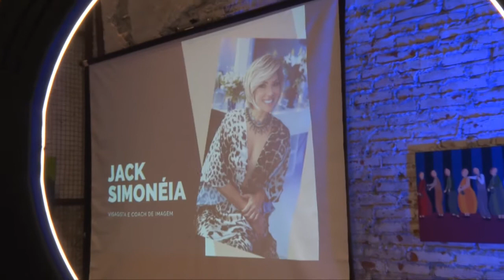Visagismo e o poder da imagem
Palestra O Poder da imagem através do Visagismo com Jack Simonéia

Pare e pense por um minuto o que a sua imagem expressa. Ela realmente transmite quem você é? O rosto é um dos fatores mais importantes na construção da imagem pessoal, pois através de seus traços é possível até fazer a leitura das características do temperamento do individuo. Segundo Jack Simoneia, pode-se dizer inclusive que a imagem final (trabalhada) define a identidade da pessoa. “Assim, para transmitir a mensagem correta, devem-se levar em consideração o estilo, o corte, o penteado, a cor dos cabelos, as formas dos cachos, a maquiagem, o formato das sobrancelhas e os pelos faciais, interagindo com o formato do rosto, as feições, com a cor da pele e as proporções”, explica a profissional.